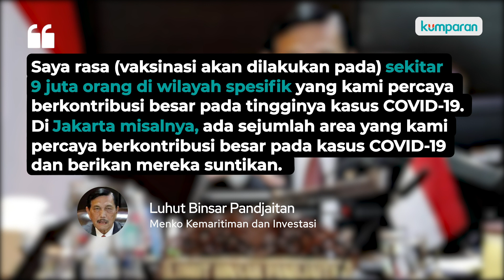Mundur Dari Rencana, Vaksinasi COVID-19 Akan Dimulai Pekan Ketiga Desember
Vaksinasi COVID-19 akan dimulai pada minggu ketiga Desember 2020. Kebijakan itu mundur dari rencana, yang awalnya disebut-sebut akan dimulai pekan kedua November ini. Menteri Koordinator Bidang Kemaritiman dan Investasi Luhut Binsar Pandjaitan sebut, mundurnya jadwal vaksinasi bukan karena tidak adanya pasokan vaksin, tapi karena dibutuhkan waktu bagi BPOM untuk bisa mengeluarkan emergency use authorization. Total ada 9 juta orang yang akan divaksin di akhir 2020. DKI Jakarta hingga Bali menjadi wilayah prioritas. Selengkapnya, simak video di atas.